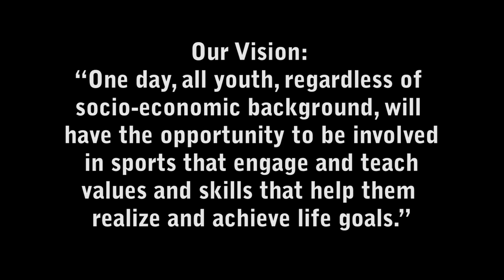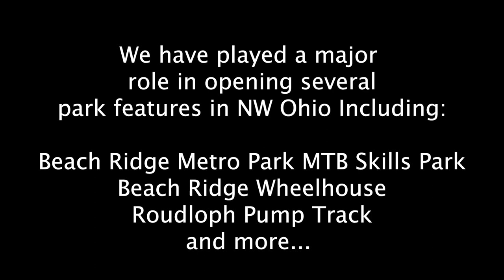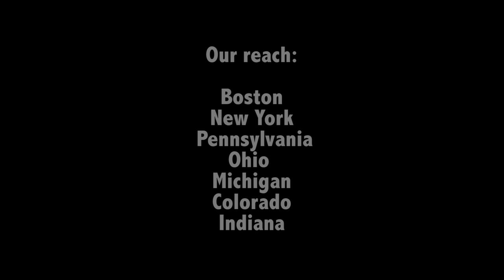The Story So Far TRD Doc